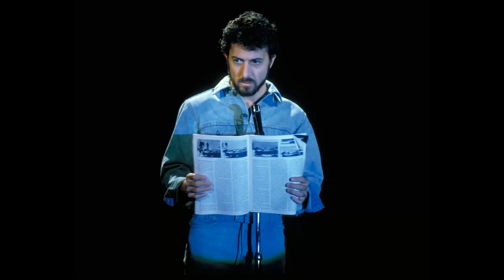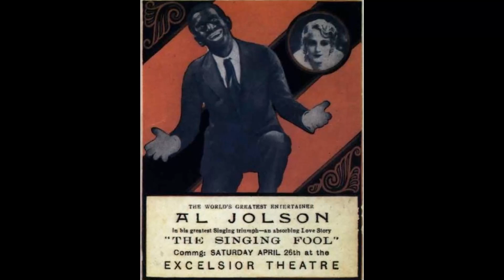Dustin Hoffman: Breaking the Silence: Facts Only True Fans Have Been Waiting For!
🌟 Join me as we explore the timeless tales and mesmerizing performances of Dustin Hoffman.

Get ready to relive the golden era of Hollywood as we delve into Dustin Hoffman's most celebrated roles, their rise to stardom, and the fascinating stories that shaped their legendary career. 🌠

Lights, camera, action! 🎞️ Let's dive into the enchanting world of Classic Hollywood with Dustin Hoffman as our guide